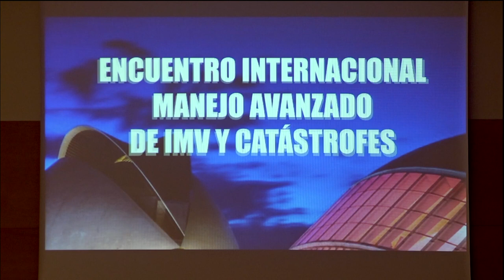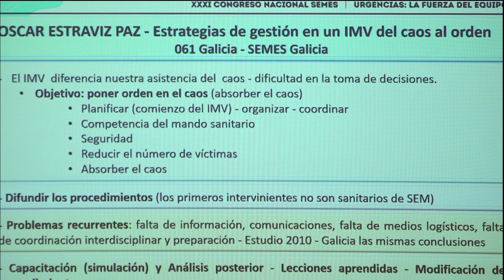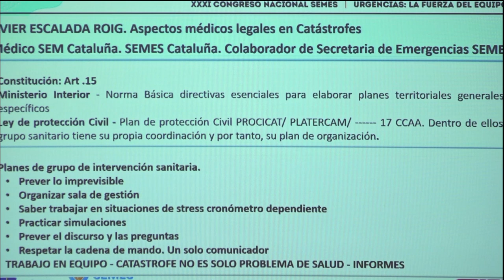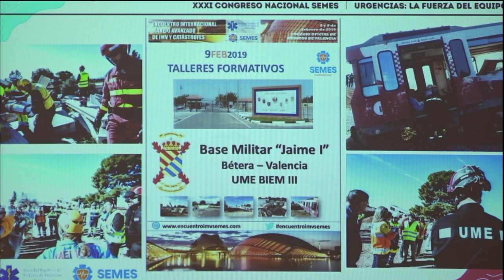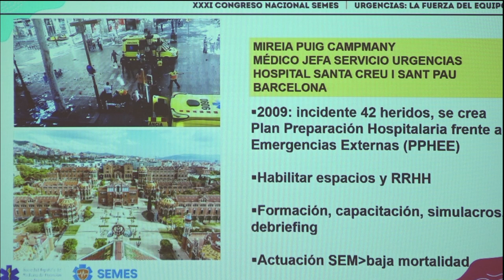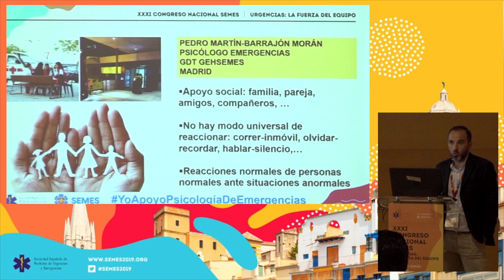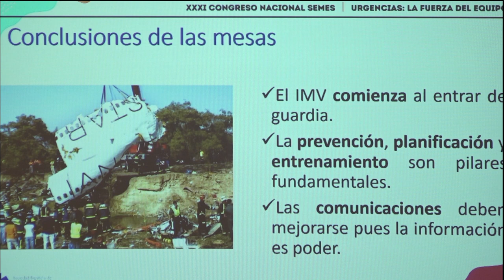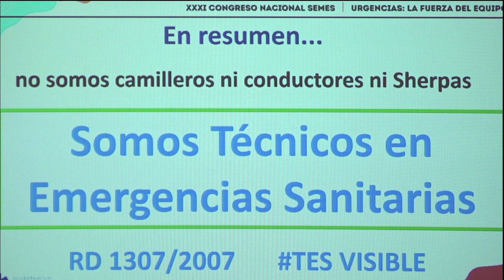SEMES 2019 Track Emergencias - Mesa 2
Mesa - 2 Lecciones Aprendidas Encuentro Internacional Manejo Avanzado en incidente múltiples víctimas (IMV) y catástrofes. Valencia 2019. Experiencia, formación y emoción